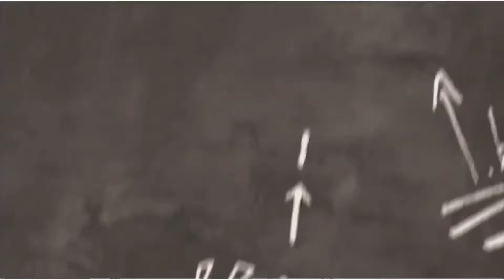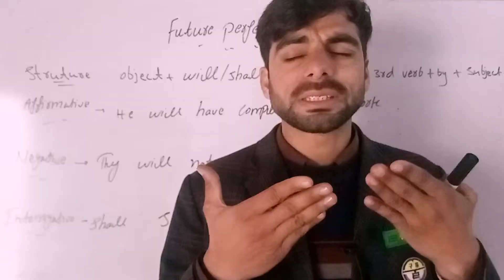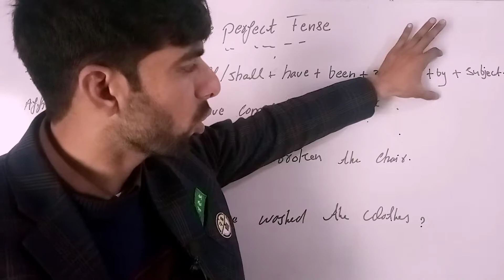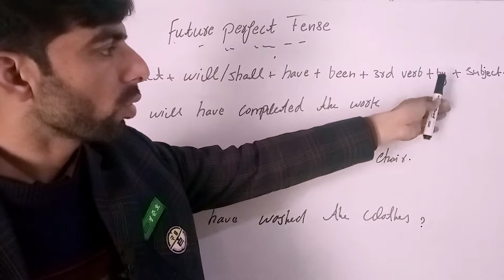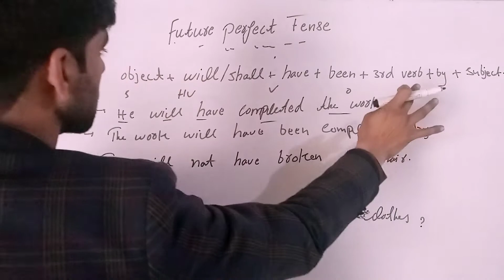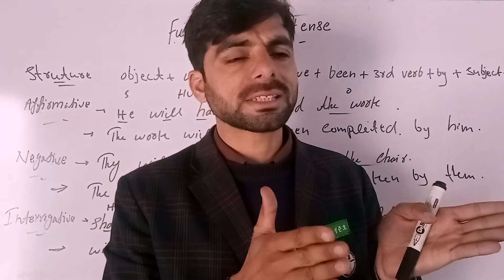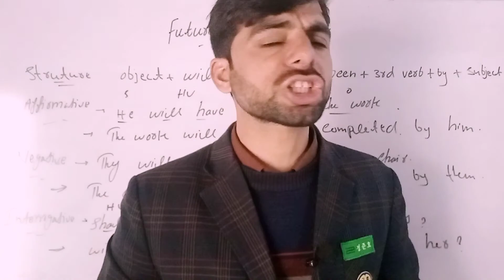future perfect tense passive voice